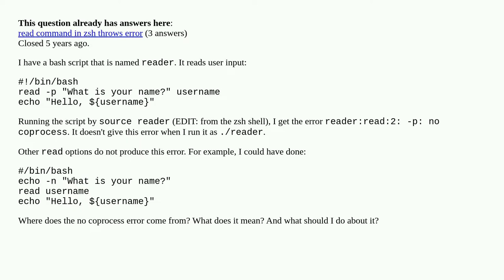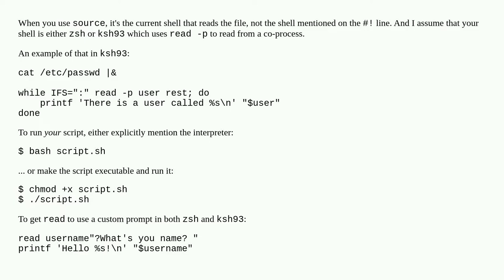"no coprocess" error when using read [duplicate]